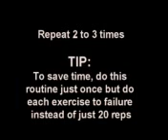How to get 6 packs in 6 minutes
Be fit...!